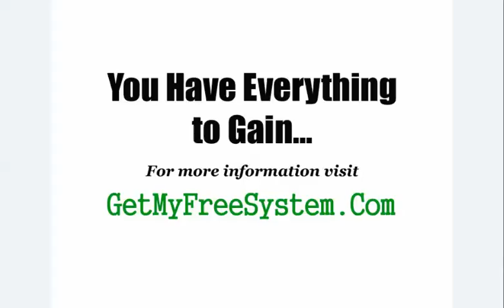LOOK! Easy Money - MUST WACTH - Easy Money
Stop searching...look no further. I'm part of a wonderful work from home program that actually works, and it's not Easy Money. You can make up to $1000 or more per week.There are no fees whatsoever and no up sells.  If you can literally follow step by step instructions and check your email, you can make money with this, because there is no experience required. Plus, it would be YOUR own business and YOU would be YOUR own boss.